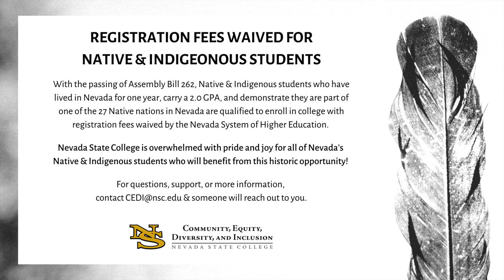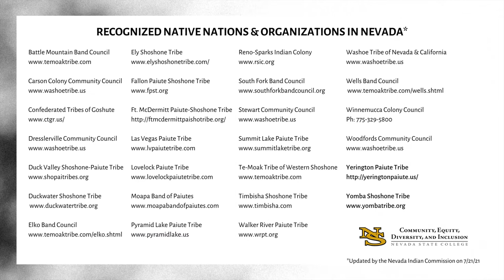Nevada State College Land Acknowledgement